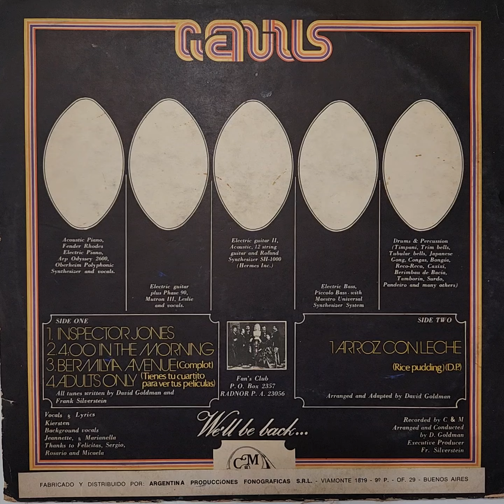Vinilo Genius Arroz Con Leche Rn2 Disqueria Manoenpez